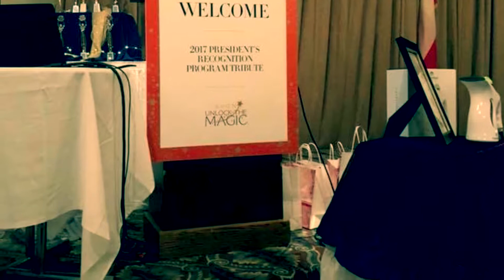Avon Presidents Club Gala 2017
Join my team!
use my ref code CSPURLIN
Shop online
Youravon.com/CSPURLIN
Crystalsbeautyblog.com
AVON